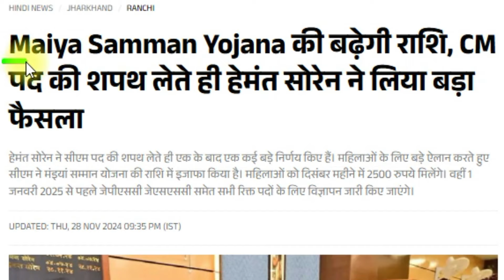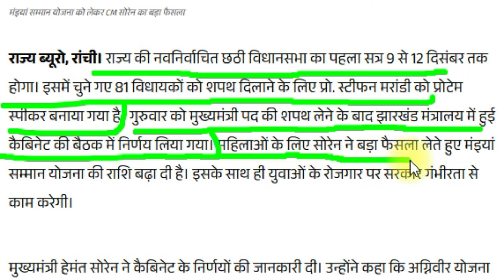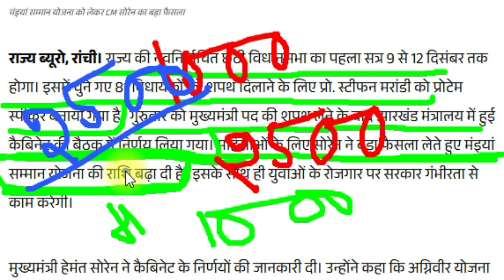Maiya Samman Yojana Update 2500 Rupye | इस तारीख से मिलना शुरू होगें 2500 रूपये | Hemant Soren News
मंईयां सम्मान योजना की राशि बढ़ाई गई

मुख्यमंत्री सोरेन ने फैसला लिया कि मंईयां सम्मान योजना के तहत लाभुकों को दिसम्बर से 2500 रुपया हर महीने मिलेगा. अब तक हर महीने 1000 मिलता था. बता दें कि इस योजना की चर्चा विधानसभा चुनाव के दौरान खूब हुई. माना जाता है कि इस योजना का लाभ सीधा महिलाओं को पहुंचाकर ही जेएमएम सत्ता पर फिर से काबिज हो पाई है.

Jharkhand Mukhyamantri Maiya Samman Yojana Status Check
maiya samman yojana 2500 kab milega
maiya samman yojana jharkhand
maiya yojana ka paisa kab milega
maiya samman yojana
maiya yojana
jharkhandi rojgar
maiya samman yojana ka paisa kab milega
maiya samman yojana ka chautha kist kab aaega
maiya yojana ka chautha kist kab aaega
chautha kist kab milega
maiya samman yojana paisa kab milega
maiya yojana ka paisa kab aaega
maiya yojna ka paisa kab milega
maya yojana ka paisa kab milega
chautha kist kab aaega
maiya saman yojana
maiya samman yojana chautha kist kab milega
maiya samman yojana ka
maiya samman yojana ka paisa kab aaega
maiya yojana ka chautha kist kab milega
maiya yojana ka dusra kist kab aaega
maiya yojana wala
मैया योजना
jharkhand maiya samman yojana online apply
jharkhand mukhyamantri maiya samman yojana
maiya saman yojna
maiya samman
maiya samman yojana chauthi kist
maiya samman yojana chauthi kist kab aaega
maiya samman yojana chauthi kist kab milega
maiya samman yojana ka chautha kist
maiya samman yojana ka chautha kist kab dalega
maiya samman yojana ka chautha kist kab tak a...
maiya samman yojana ka paisa kab tak aaega
maiya samman yojana kab milega
maiya yojana chautha kist kab aaega
maiya yojana chautha kist kab milega
maiya yojana ka paisa kab dalega
maiya yojana kab milega
maiya yojana wala paisa kab aaega
maiya samman yojana ka chautha kist kab tak aayega

Hasg Tag